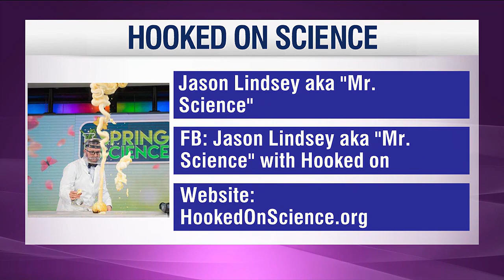Hooked on Science's Jason Lindsey performs science experiments on Midday Live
"Mr. Science" shows how science can be done using items from around the house